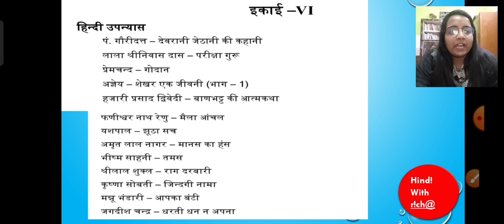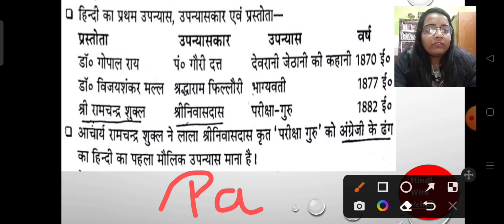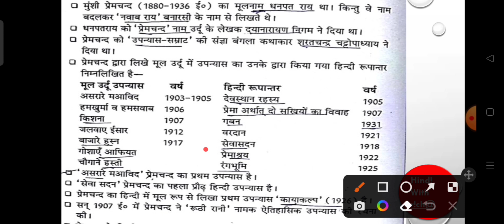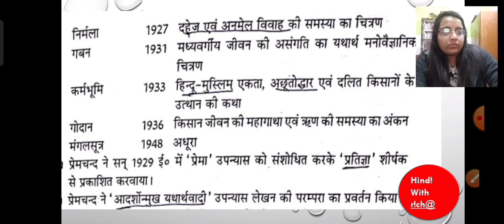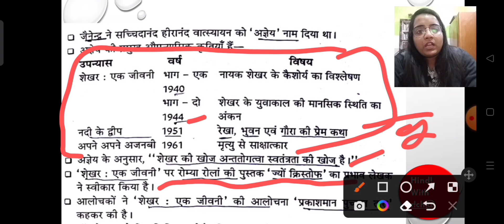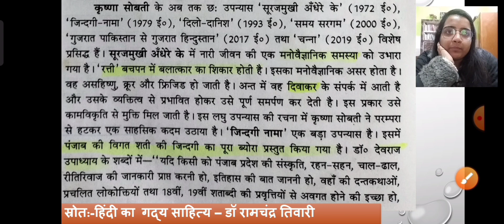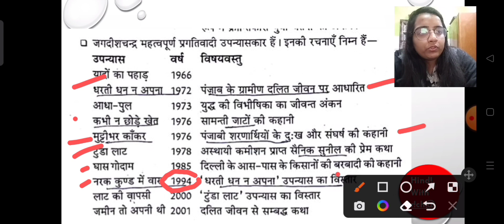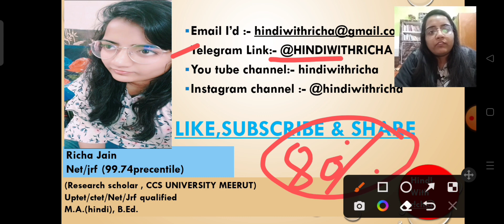NTA UGC NET HINDI।UNIT 6।हिंदी उपन्यास।विषयवस्तु।कालक्रम।सभी उपन्यासकार के सभी उपन्यास।UGC NET HINDI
UGCNETHINDI
UGCNETHINDIUNIT6
UGCNETHINDIPAPER2
UGCNETHINDISYLLABUS2022
UGCNETHINDISAHITYA
UGCNETHINDILITERARURE
UGCNETHINDIUPANYAAS
UGCNETHINDISYLLABUS
HINDIUPANYAASUGCNET
HINDIUPANYAASUGCNETHINDI